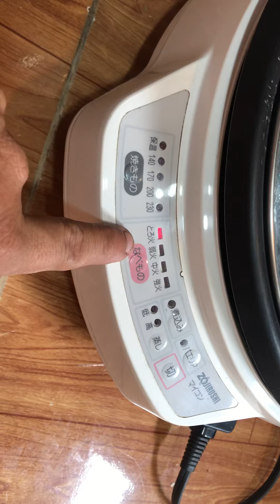Nồi điện Zojirushi .... Nồi to sâu , nấu lẩu quá ngon , hay hầm kho cũng tiện ... Cực kỳ an toàn